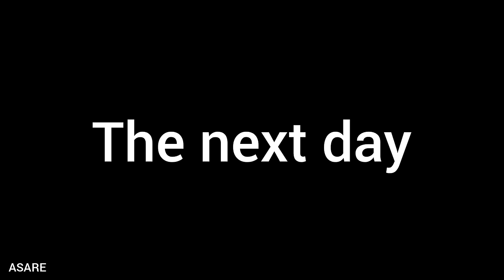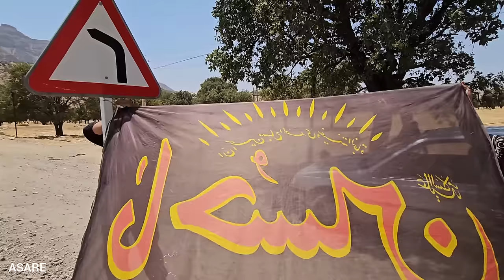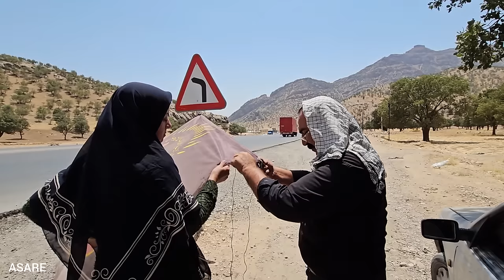iran nomads/nomadic life.documentary About month of Muharram. Parisa gives nazri to car drivers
So, there's this really interesting tradition in Parisas nomadic family where they give an offering, called NAZRI, to the drivers on the side of the highway. It's such a unique and heartwarming gesture that truly embodies the spirit of their nomadic lifestyle. See, when they're traveling along the highway in their caravans, they often come across tired or weary drivers who could use a little boost. So, out comes the NAZRI – a small token of appreciation like food or water – which they generously present to these drivers as a form of good karma and goodwill. It's quite touching to witness this act of kindness and selflessness from a family who themselves rely on the kindness of others during their journeys. It just goes to show how even in our increasingly fast-paced world, there are still pockets of genuine care and consideration for our fellow travelers along life's highways.

This will ensure that you never miss out on any of our exciting content. Thank you for your continued support.

❓ ABOUT US:
As a village life vlog, we're all about sharing our day-to-day experiences with you. From cooking up some delicious local delicacies to tending to the fields and livestock, we document it all for you. We believe that living in a village is a unique experience that deserves to be shared with the world beyond it. In our videos, you'll see the laid-back pace of life, strong community bonds, and the simple joys that come with living in harmony with nature. So sit back, relax and enjoy taking a peek into our rural world through our vlogs - we can't wait to take you on this journey with us!